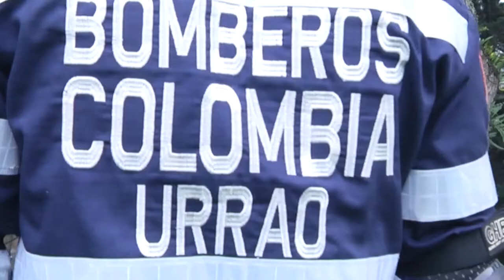Bomberos al Día Octubre 07 de 2017 Parte 2